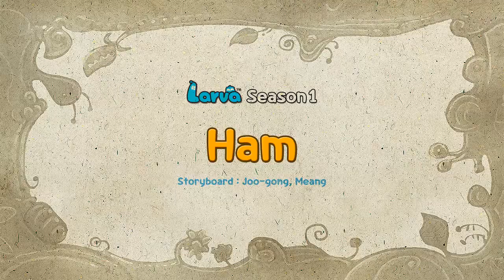🅻🅰🆁🆅🅰 👉 CRAZY LARVA I Just 30 minutes a day!! I Random Play I Larva Cartoon I CABLE TV VOD